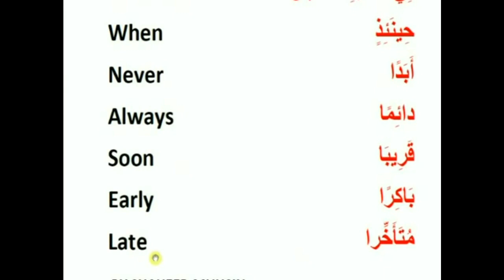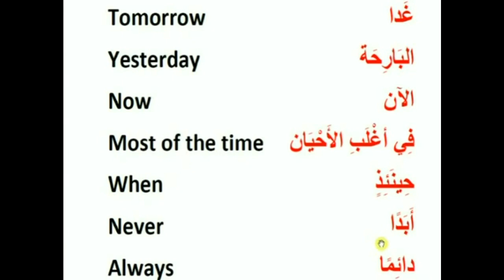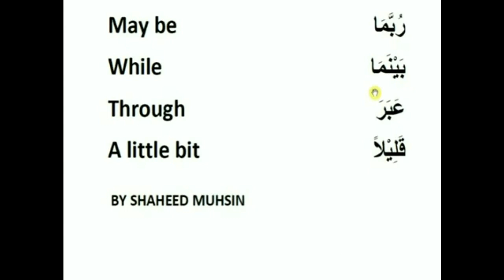MOST USEFUL ADVERBS IN ARABIC LANGUAGE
ADVERBS IN ARABIC LANGUAGE